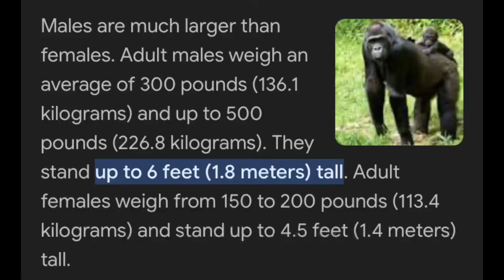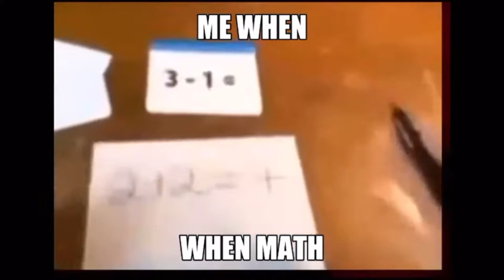How big is gorilla tag forest?